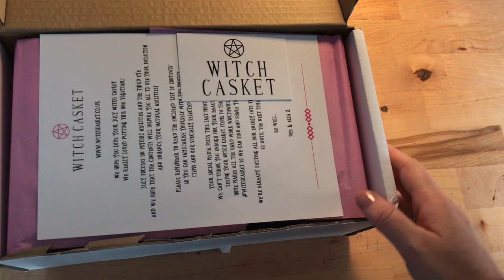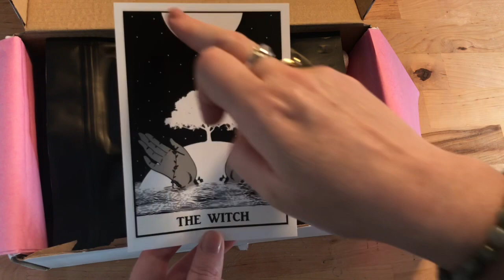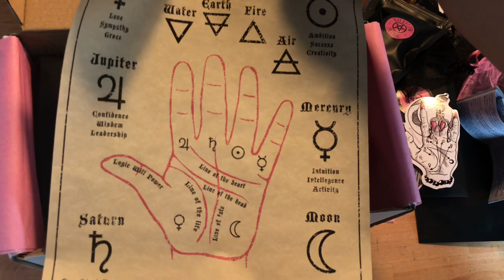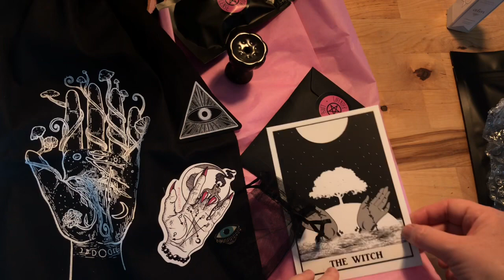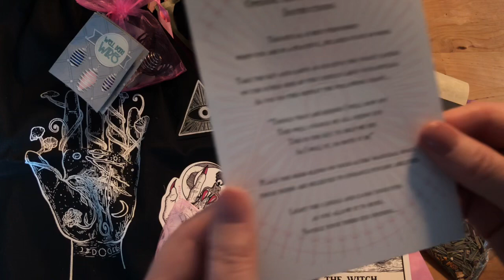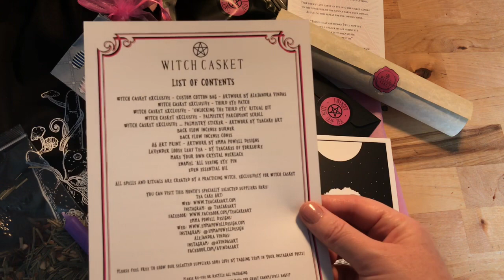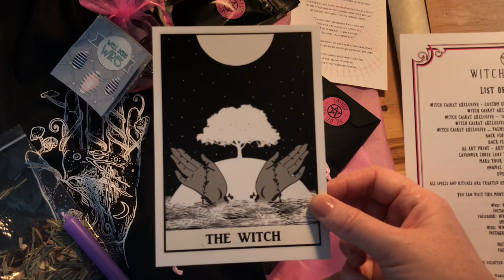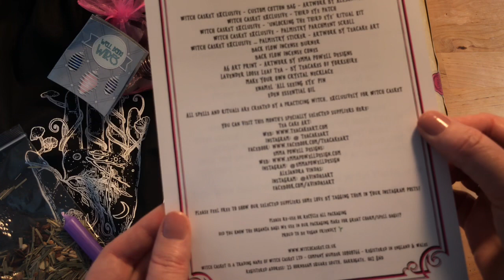Witch Casket UNBOXING | July 2018 | Witchy Haul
LOVE my July 2018 Witch Casket!!!

Links

warmest blessings

Jessica
x